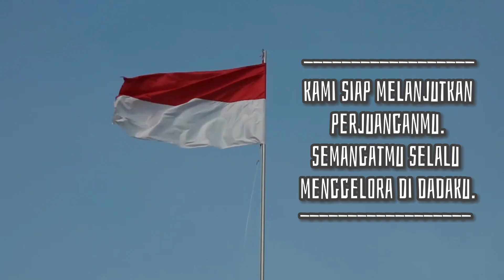PAHLAWANKU INSPIRASIKU - SELAMAT HARI PAHLAWAN, 10 NOVEMBER 2021!